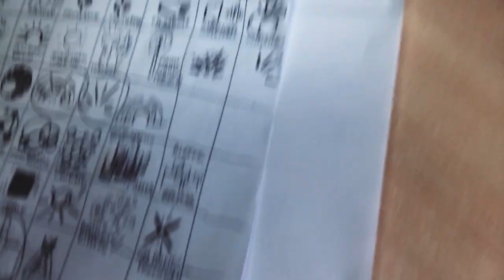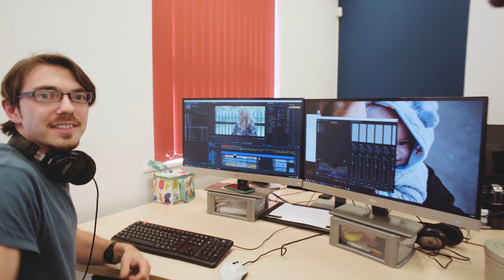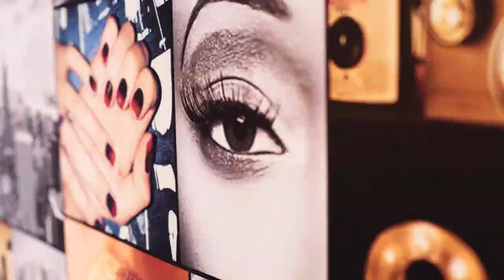Meet the team | S1 E02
Your world as a business owner changes, dramatically, the minute you hire your first member of staff. Your responsibilities (and accountabilities) smashes through the roof. So do your stress levels. In this episode, you'll meet the Stada team from 2018/19 and you'll get to hear some of the important aspects of hiring a team. Make sure you watch to the very end for a teaser to episode 3 and what quickly became one of the BIGGEST challenges the business has had to endure. Nobody said running a business was easy.

The first series of The Diary Of An Entrepreneur was filmed during 2017/18 and the early part of 2019. The business was going through its most challenging period with lots of ups and downs. The business was growing quickly and this success came with a lot of difficult challenges.
The Diary Of An Entrepreneur is an open and honest account of my journey as I build a content marketing agency from the ground up. You are going to see a level of detail never seen in a business vlog before. Building any kind of business is tough, it’s mission impossible for most. I wanted to document just how hard it is in the hope it helps inspire and educate others who are about to embark on a similar journey.
I would love to hear about your business stories and experiences, please say ‘Hi’ in the comments and let me know about your successes and struggles in business. There’s a whole community of brave business people out there, all going through similar experiences. Let’s talk.
Danny Lacey is the CEO & Founder of Stada Media, a content marketing company based in Wakefield and London, UK. Danny’s side hustle is writing and directing films.